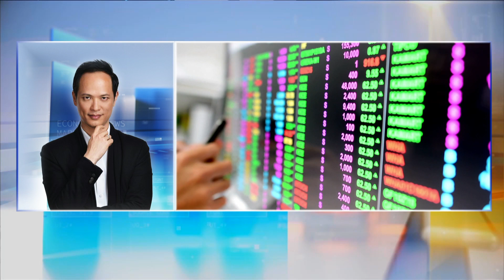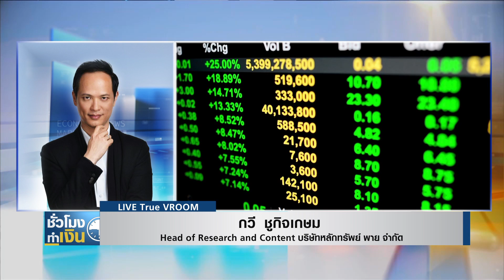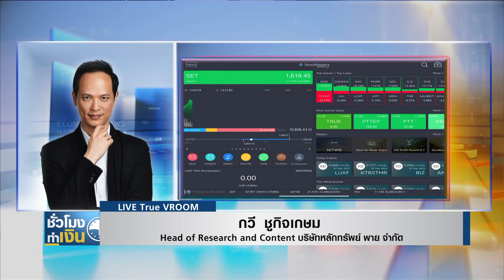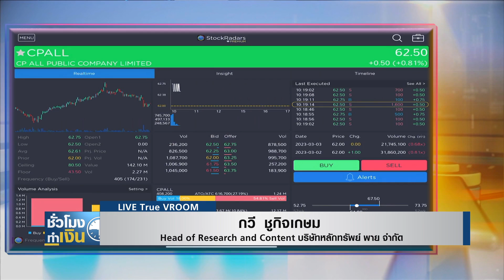หุ้นไทยวันนี้ I TNN ชั่วโมงทำเงิน I 07-03-66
หุ้นไทยวันนี้กับคุณกวี ชูกิจเกษม Head of Research and Content บริษัทหลักทรัพย์ พาย จำกัด